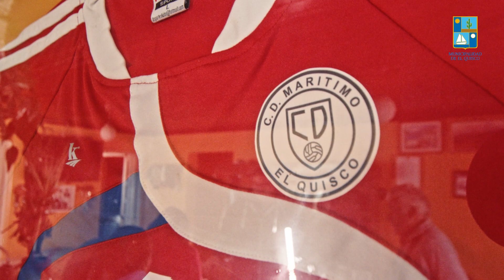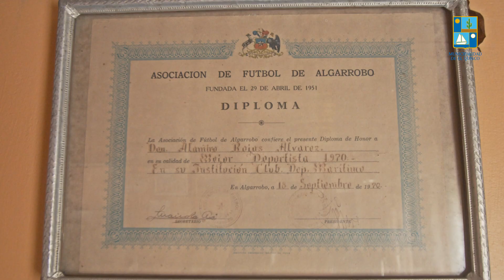El Quisco Tiene Memoria Capitulo 32, Alamiro Rojas